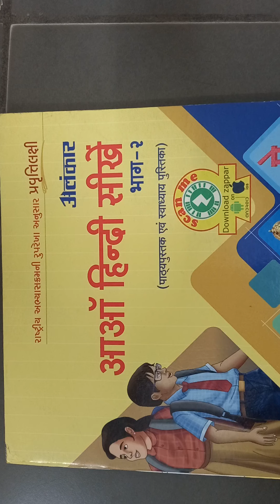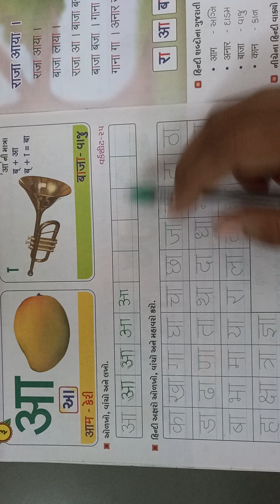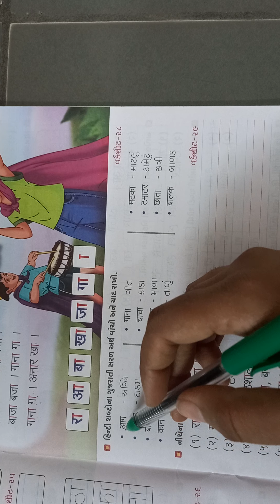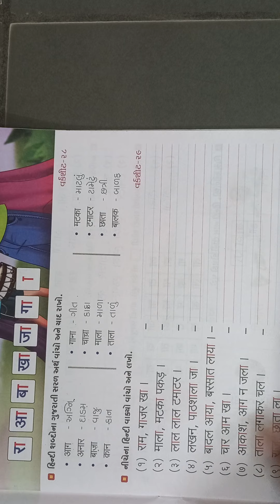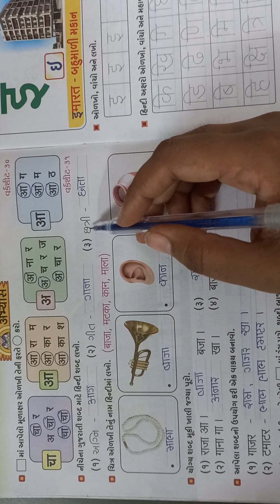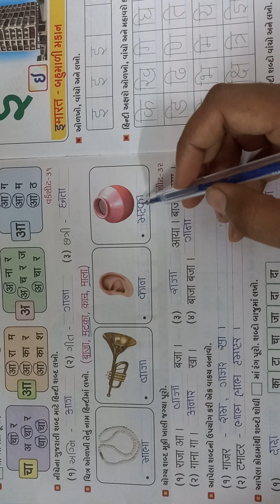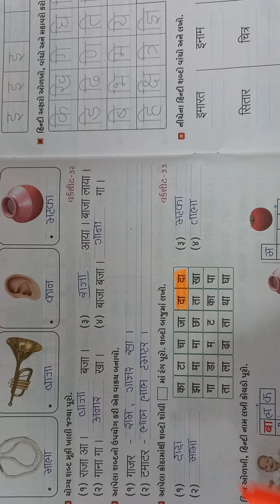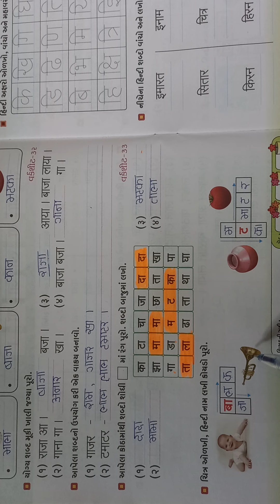ધોરણ ૨ હિન્દી |સ્ટેપ ૩|ANKITABEN|PRERANA VIDHYALA